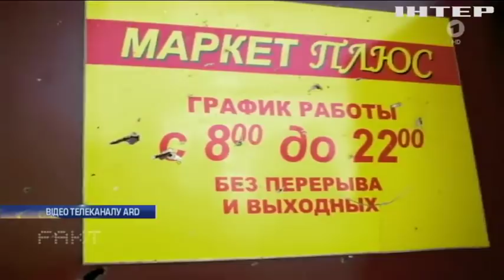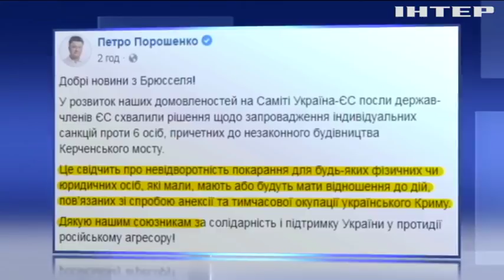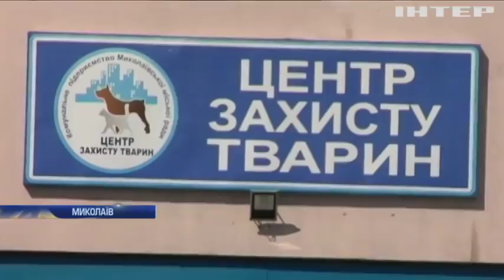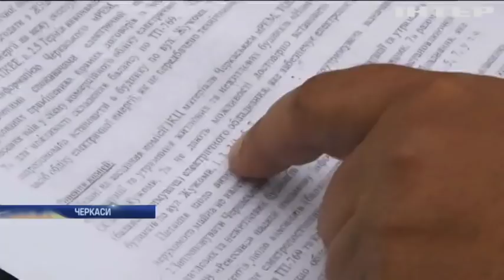Новости 09:00, выпуск за 19 июля 2018 года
Рада ЄС продовжила санкції проти Росії. Поліція Києва викрила нарколабораторію. У Миколаєві зоозахисники обурені вбивством собак